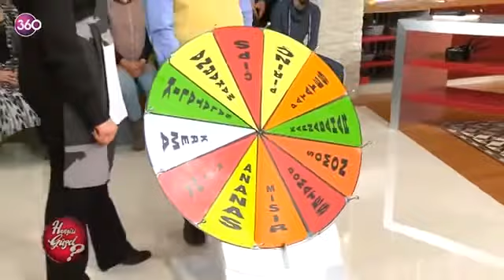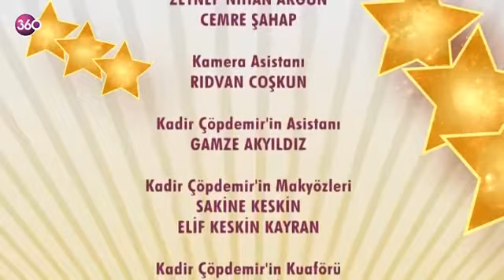Kadir Çöpdemir'le Hangisi Güzel Bölüm 9